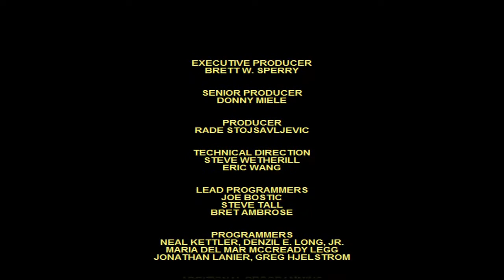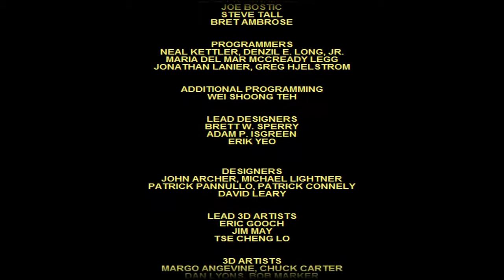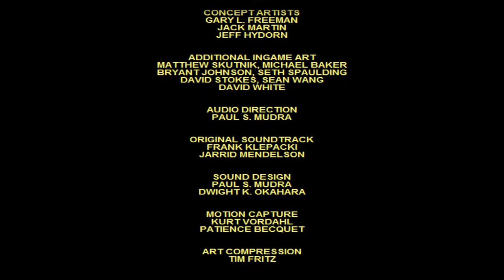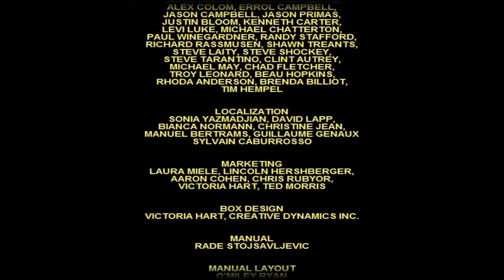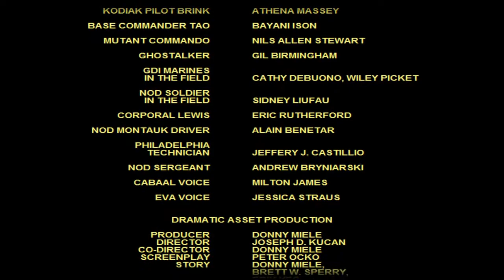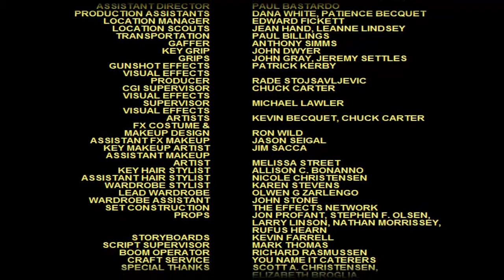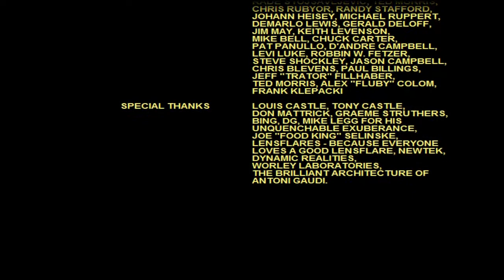Let's Play C&C Tiberian Sun Part 34 - A New Beginning